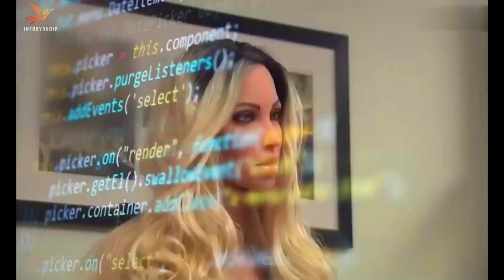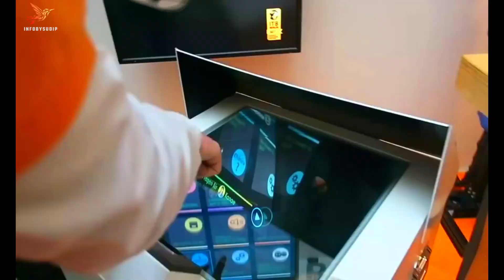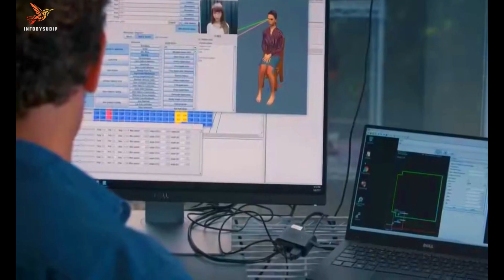5 AI Humanoid ROBOTS of 2023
5 AI Humanoid ROBOTS of 2023 | Humanoid ROBOTS

Welcome back,  AI Humanoid Robots showcases cutting-edge technology merging artificial intelligence with humanoid robotics. It offers a glimpse into the future of robotics, with lifelike robots capable of interacting with humans. The video may highlight their advanced features, applications, and potential impact on various industries.
5. Gita Bot.

Gita Bot AI Humanoid Robots are a cutting-edge technological innovation that combines artificial intelligence (AI) with humanoid robotics. These advanced robots are designed to interact with humans, providing a range of services and assistance in various settings. Equipped with sophisticated AI algorithms, they can understand and respond to natural language, making them effective communicators and companions.

4. Ocean One.

Ocean One is a bimanual underwater humanoid robot with haptic feedback that allows human pilots to explore the depths of the ocean in high fidelity. It was developed by Stanford University and MEKA Robotics, and is designed to perform marine tasks in place of human divers, with comparable capability in underwater manipulation.